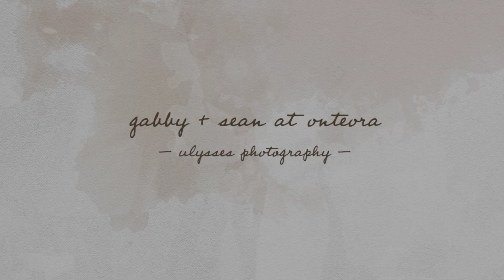Trailer: Gabby + Sean's Wedding at Onteora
A few images and scenes from Gabby + Sean's beautiful Autumn wedding day at Onteora Mountain House in the Catskill Mountains.

Photo and video: Ulysses Photography